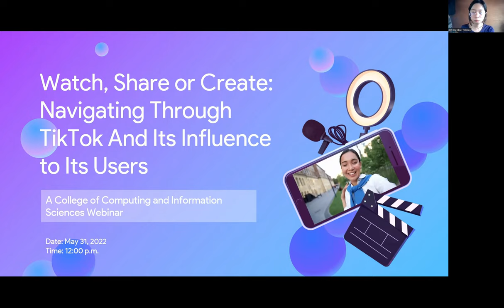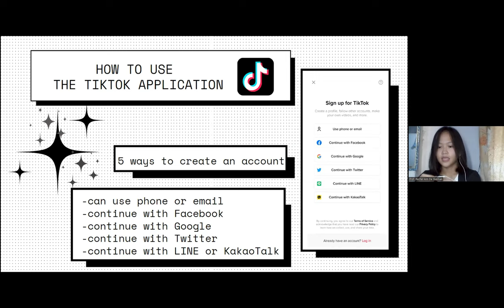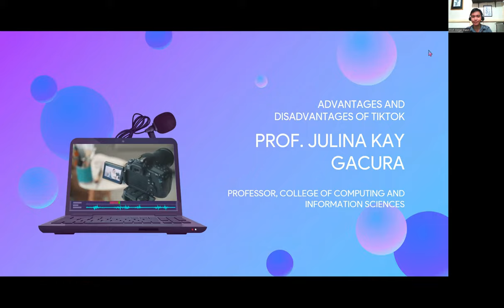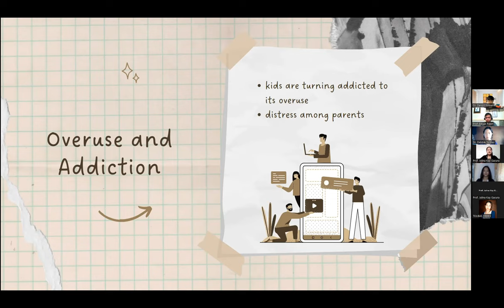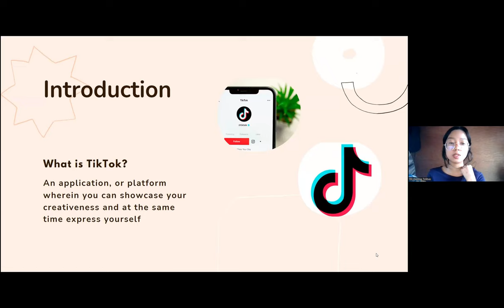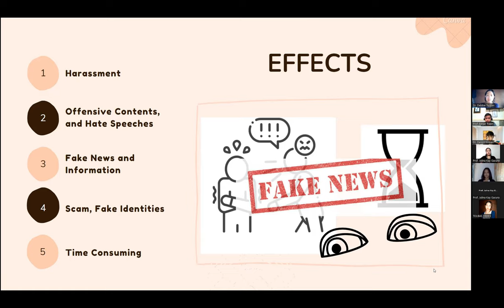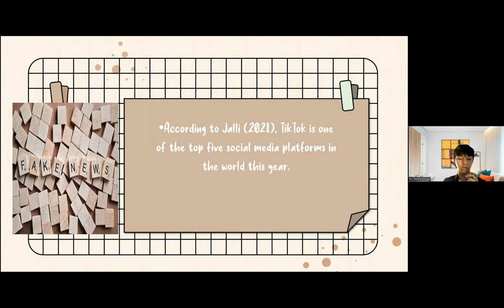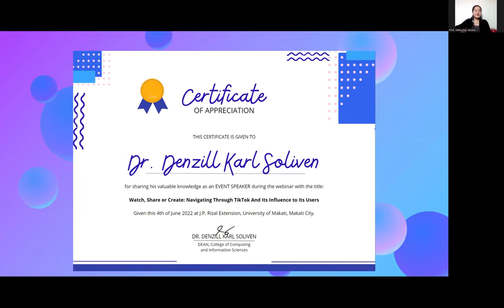Group 1 Webinar- Watch, Share or Create: Navigating Through TikTok and Its Influence to Its Users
A Webinar conducted for Purposive Communication